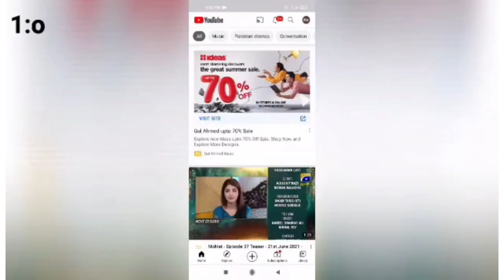Mango party || Mango Day